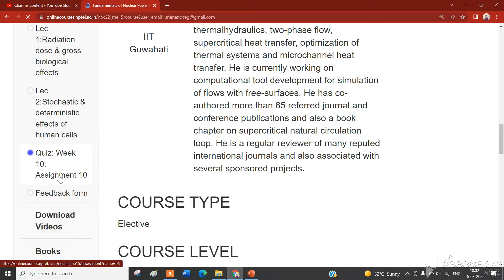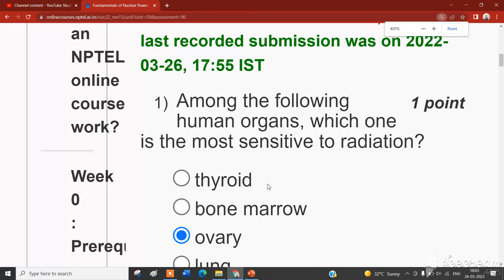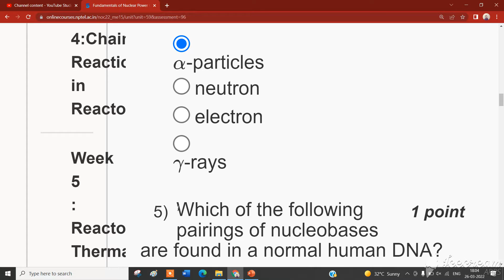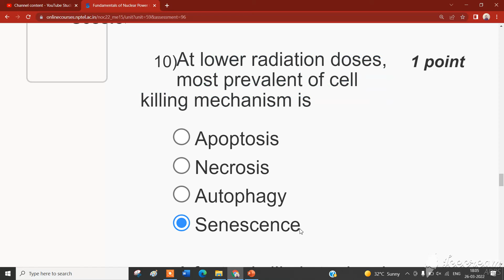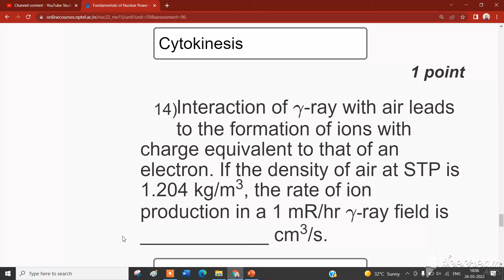💥WEEK 10💥 🔥100%🔥 Fundamentals of Nuclear Power Generation Assignment Solution